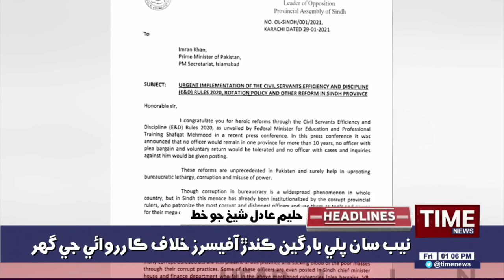01:00:PM Time News Headlines | 29 Jan 2021